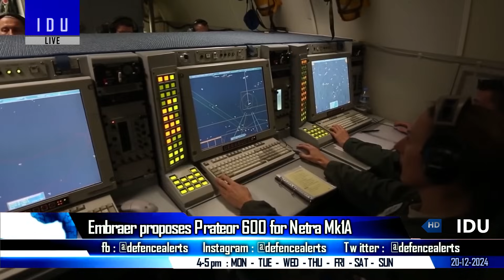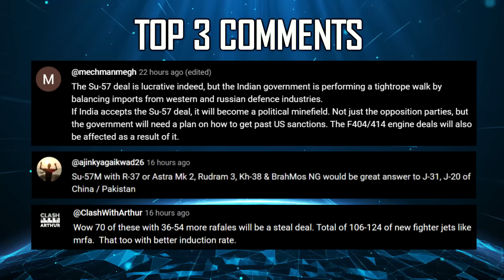Indian Defence Updates : F-35 Counter Offer,Brahmos-NG Begins,Vietnam Astra MK1 Order,100 K9 Signed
🔴 FAST HEADLINES :
1. MoD signs 7,629 crore rupees deal for K9 Vajra Self Propelled Howitzers
2. MDL delivers INS Nilgiri Frigate & INS Surat destroyer to the Indian Navy
3. Brahmos Aerospace Poised to sign New Export Deal
4. India poised to become a Global Naval Manufacturing Hub with German Submarine Investment
5. Estonia Welcomes Indian Investment in Defence Manufacturing
6. Indian Army releases RFI for manufacturing of 40mm Anti-Drone Am-mo
7. India & Russia to collaborate in the field of hydrographic survey
8. Pakistan developing missiles that eventually could hit US : Top US official
9. Kazakh Paratroopers embark on Jungle Training in India

🔴 DETAILED HEADLINES :
10. US may Offer F-35A Fighter Jet To India To Counter Pak's J-35 Acquisition
11. Design of BrahmosNG completed, Development Phase Begins
12. Embraer proposes Prateor 600 for India's Netra MK1A program
13. India proposes Astra MK1 Integration for Vietnam's Su-27 & Su-30.